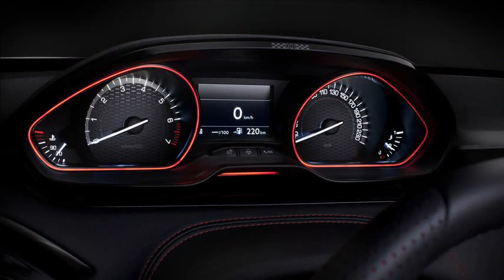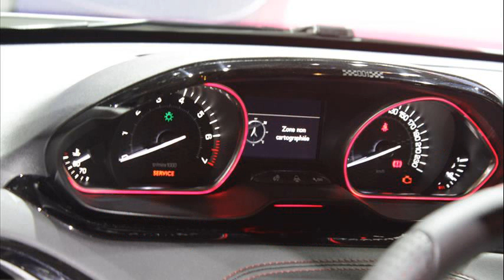peugeot gti 2013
peugeot 208 gti 2013 price
peugeot gti 2013 for sale
peugeot 208 gti 2013 specs
peugeot gti 2013 price